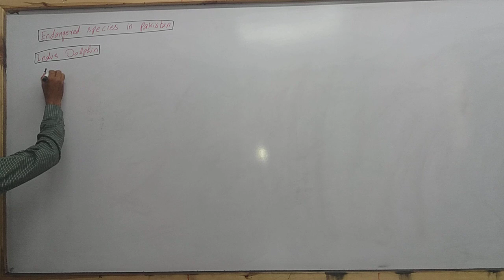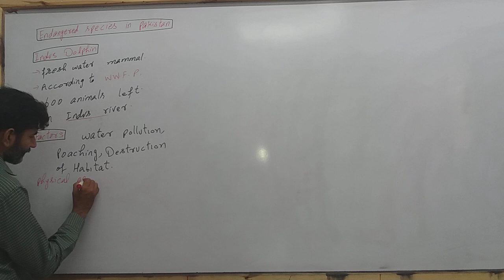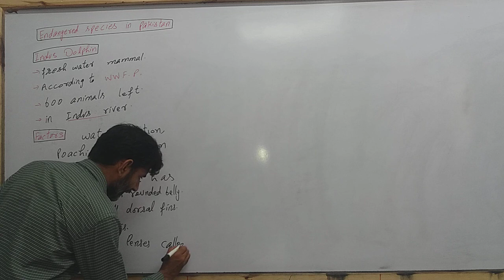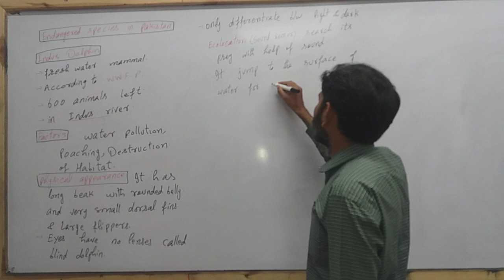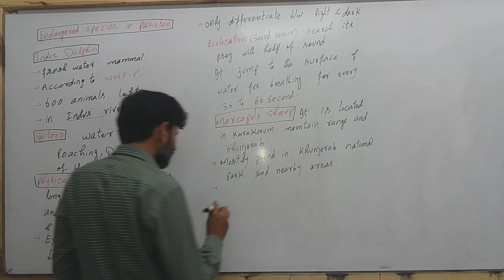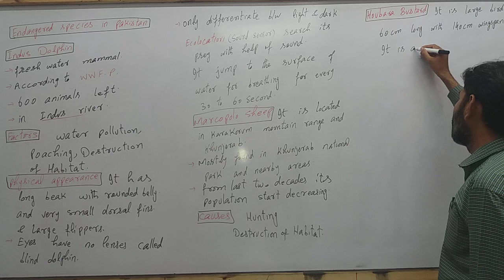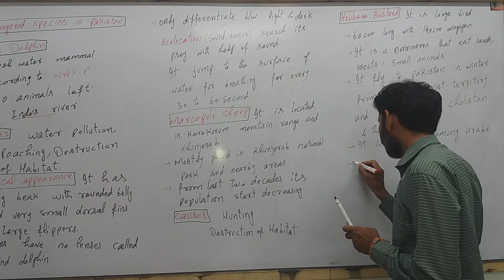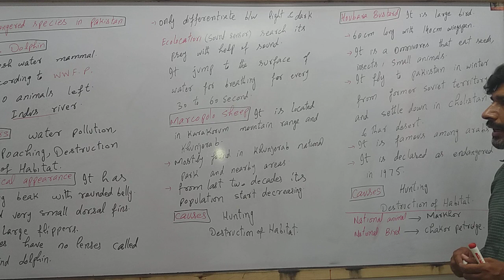9th bio unit 3 Endangered species of Pakistan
Indus dolphin,Marco polo sheep,haubara bustard